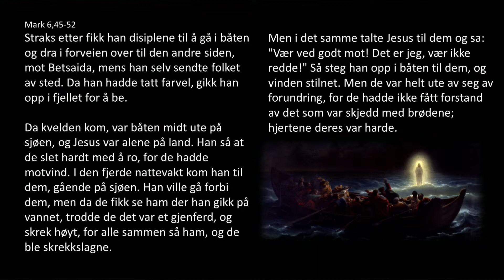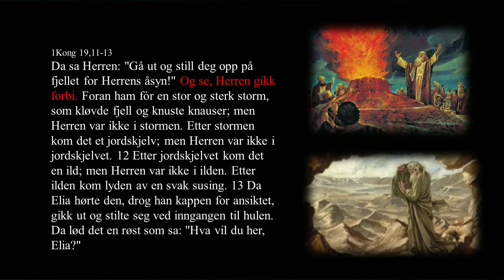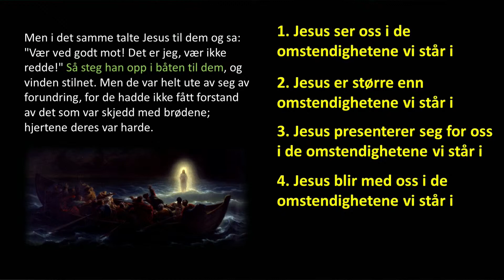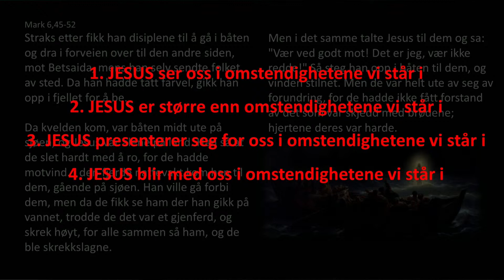Atle Haugen - Når Gud går forbi